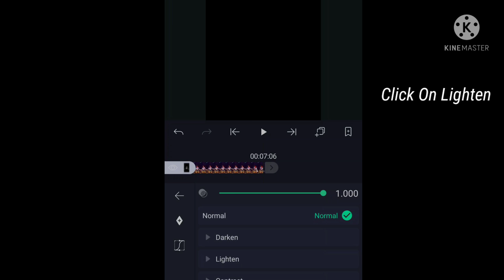Free Fire Glow Effect Tutorial In 1 Minute🔥😤 || Free Fire Edit Tutorial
1 Like = Motivation

1Subscribe = Ultra Motivation

HOW TO EDIT LIKE VASU777

HOW TO EDIT LIKE VASU777 EASILY

VASU777 KE JAISE VIDEO KAISE BANATE

HOW TO MAKE VIDEO LIKE VASU777

Raataan Lambiyan × Shinchan🤟😆 ||

Vasu 777

Vasu777

Vastu 777

Vasu777 Editing Tutorial

Vasu 7777

Vasu 777 maa

Vasu777 Editing Kaise Kare

Vasu 777 Kgf

Vasu 777 shorts

Vasu 777 uid

Vasu 777 editing app name

Vasu777 Editing software

Prizzo ff

prizzo ff background music

prizzo ff reaction

prizzo ff raistar vs ruok part 4

prizzo ff raistar vs ruok part 5

prizzo ff raistar vs ruok part 7

prizzo ff raistar vs ruok part 1

prizzo ff raistar vs ruok part 3

prizzo ff song

joker vs Joker ff editing || Status video || Free Fire🔥|| Inspiration Miya
bhai shorts❤ ||

TREND INSPIRATION WALA VIDEO KAISE BANATE HAI |

FREE FIRE TREND INSPIRATION KAISE BANATE HAI |

HOW TO MAKE TREND INSPIRATION VIDEO |

MIYA BHAI KA JAISE VIDEO KAISE BANAYA HAI

HOW TO MAKE VIDEO LIKE MIYA BHAI GAMING

EDIT LIKE MIYA BHAI GAMING

EDIT BY MIYA BHAI GAMING

KINEMASTER MAI EASILY VIDEO KAISE BANATE

HOW TO MAKE VIDEO EASILY IN KINEMASTER

HOW TO MAKE VIDEO IN KINEMASTER IN TWO MINUTES

KINEMASTER MAI 2 MINUTE MAI VIDEO KAISE BANAYE

GZ~LEGEND
tik tok free fire trend mới
tik tok free fire ngầu
garena free fire
tik tok free fire mù mắt
trend
tổng hợp tik tok free fire
tik tok free fire tinh yeu
free fire trend
tik tok free fire gái
tik tok free fire tình yêu
tik tok free fire biến hình
Tr raja
bay viên ngoc rông bày viên ngọc
rong
mbg rakesh
400
barongan
belacau belacau
boboiboy boboiboy boboiboy
boboiboy boboiboy
bocil
cara membuat gelang
cocô
desafios de comida
dingdong sonic
dubbing jawa
ff mak
ff malaysia
ff tik tok
fika di culik
free fire max
genji
gz william
jess no limit prank jessica
joker
kuntilanak joget
lagu dj ff
lagu ff
lagu ramadan
lagu setiap yang kulakukan
lagu-lagu lagu-lagu lagu
layangan naga raja
makan pedas
manusia macan
Raistar face
Raistar face reveal
Raistar voice
Raistar real voice reveal
Raistar real income
Ajjubhai face reveal
Ajjubhai real income
Ajjubhai girlfriend name
Ajjubhai Ka number
Ajjubhai Ka number Kaise find kare
freefire
free fire video
editing
montage
vasu777
free fire status
how to edit vasu777
vasu777 editing
free fire best editing video
editing video
editing video free fire
free fire edit
free fire background change background change editing
vasu editing
love status
vasu777 status
vasu status
background
background change editing free fire transition
songoku
trò choi con myc tập2
tuyên xu tv
xem
1234
abu tv
bé xanh
Mr indian hacker
Crazy xyz
Mr indian hacker video
Mr indian hacker Ghost challenge
Mr indian hacker Experiment video
Mr indian hacker New video
Mr indian hacker Income
Crazy xyz experiment video
Crazy xyz ghost challenge
Crazy xyz New video
Crazy xyz income
Viral video
Trending Video
Youtube search
Top Videos
New Videos
Ajjubhai
Total gaming
Desi gamer
Amitbhai
Gyan gaming
Raistar
Fireeyes gaming
Gaming
As Gaming
Sanjoy Das official
Big Dream gaming
Dragswami
Free fire funny videos
Gw manish
Swam
Downtech gamer
Moniez gaming
Gw manish facts
Swam Facts
Bin zaid gaming
Facts
Free fire facts
Edit tutorial
Technical raja
Technical issue
How to find facts
Facts Kaise find kare
Gw manish facts kaha se late hai
Jaswant gamer
1 million views
Skylord
Adil gaming
The Final round
Gamer Roast star

My Titles :-

TREND - SAWARIYA 💗💗
T R E N D ♥️
Top 5 Shorts 💥 miyabhaishorts
Free Fire New Trending Moonlight Short Edit In Only Kinemaster 🔥 || Technical Raja

How to add glow effect
How to add glow effect Easily
How to add glow effect In KINEMASTER
How to add glow effect In Alight Motion
Glow effect tutorial video
How to Add Glow Effect In Free Fire Video
Free fire Ka video Mai Glow effect Kaise Lagate hai
2 minute Mai glow effect kaise add kare
Technical raja Glow effect Kaise Lagate hai